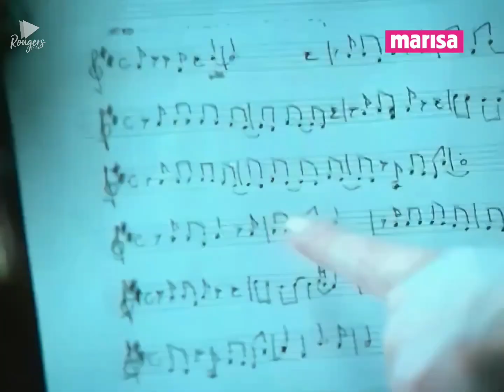Rouge . Comercial Marisa 2003 . Viver É Cantar